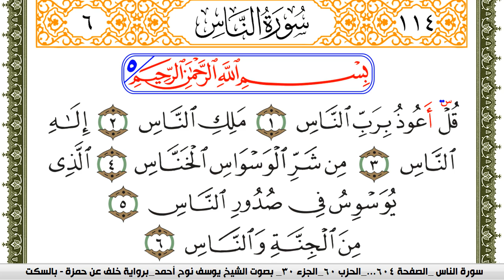سورة الناس مكتوبة يوسف نوح احمد برواية خلف عن حمزة بالسكت العام